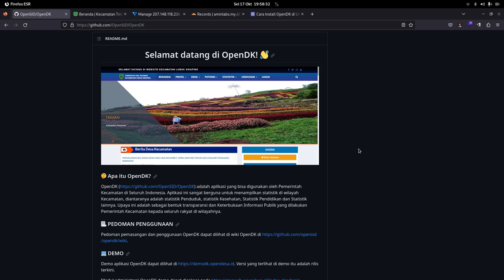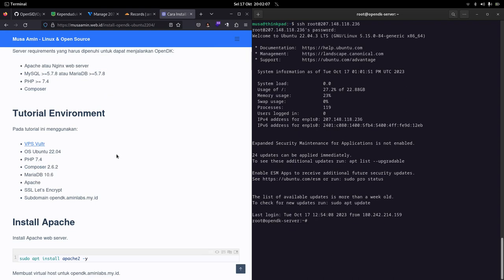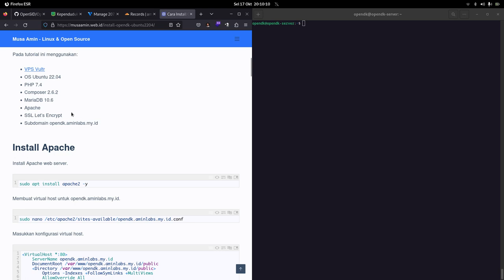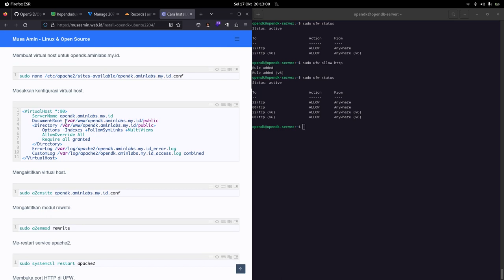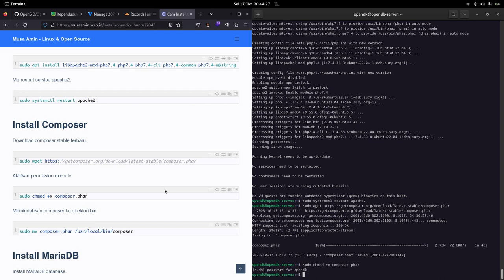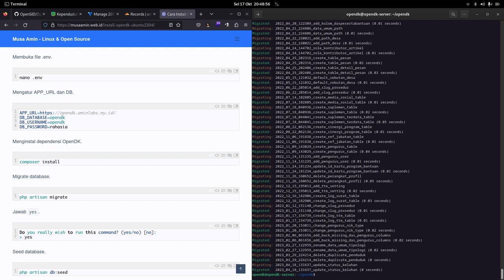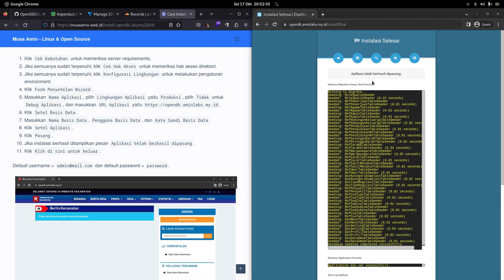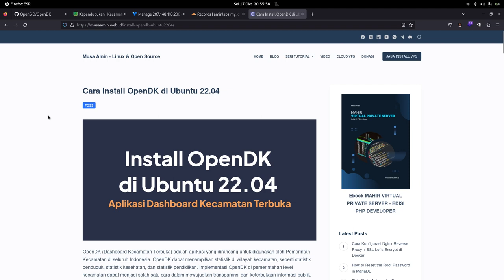Install OpenDK di Ubuntu 22.04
OpenDK (Dashboard Kecamatan Terbuka) adalah aplikasi yang dirancang untuk digunakan oleh Pemerintah Kecamatan di seluruh Indonesia. OpenDK dapat menampilkan statistik di wilayah kecamatan, seperti statistik penduduk, statistik kesehatan, dan statistik pendidikan. Implementasi OpenDK di pemerintahan level kecamatan dapat menjadi salah satu cara dalam mewujudkan transparansi dan keterbukaan informasi publik.